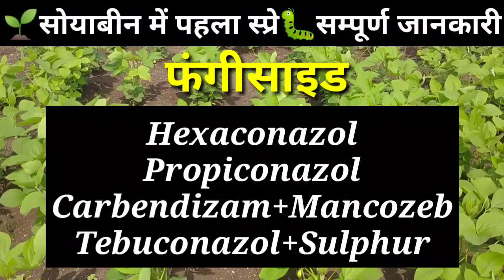सोयाबीन में पहला स्प्रे आखिर कोनसा ले || soyabean me first dose || insecticide,fungiside,tonic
BASF की Prixor Fungicide ही क्यो डाले सोयाबीन,कपास ओर मूंगफली में?
priaxor basf fungicide
priaxor basf fungicide telugu
priaxor basf fungicide price
priaxor fungicide dose
priaxor fungicide uses in hindi
priaxor vs nativo
opera vs priaxor
priaxor fungicide dose per acre
priaxor fungicide in hindi
priaxor fungicide technical
priaxor fungicide basf
सोयाबीन में कीटनाशक,
सोयाबीन में कीटनाशक दवा,
सोयाबीन में कीटनाशक कौन सी डालें,
सोयाबीन में पहला स्प्रे कीटनाशक,
सोयाबीन की कीटनाशक,
सोयाबीन की कीटनाशक दवा,
सोयाबीन का कीटनाशक,
सोयाबीन में कौन सा कीटनाशक डालें,
सोयाबीन में कीटनाशक खुराक,
सोयाबीन में कीटनाशक का,
soyabean me kitnashak,
soyabean me kitnashak kab dale,
soyabean me kitnashak dawai
soyabean me konsa kitnnashak dale,soyabean me konsa khad dale,soyabin me konsa kitnashak dale,soyabean kitnnashak.,soyabin me kitnashak,soyabean me kharpatwar nashak dawai,soyabean me konsi spray kare,soyabean me npk ki spray,soyabean me illi ki dwai,soyabean me illi ki dawai,soyabean me pilan ki dawa,soyabean best insecticide,soyabean me yellow mosaic,soyabean me pgr ki spray,kitnashak davai,soyabean best fungicide,soyabean farming,soyabean ki kheti